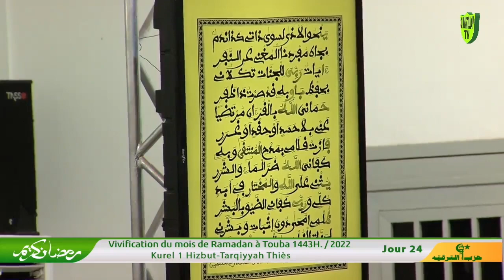𝗔𝗛𝗡𝗔 𝗡𝗜𝗬𝗔𝗟 𝗟𝗔𝗛𝗢𝗨 SERIGNE BOLLE MBAYE, KOUREL 1 HT THIES, JOUR 24 VIVIFICATION RAMADAN 2022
𝗔𝗛𝗡𝗔 𝗡𝗜𝗬𝗔𝗟 𝗟𝗔𝗛𝗢𝗨 𝗦𝗘𝗥𝗜𝗚𝗡𝗘 𝗕𝗢𝗟𝗘 𝗠𝗕𝗔𝗬𝗘, 𝗞𝗢𝗨𝗥𝗘𝗟 𝟭 𝗛𝗧 𝗧𝗛𝗜𝗘𝗦, 𝗩𝗜𝗩𝗜𝗙𝗜𝗖𝗔𝗧𝗜𝗢𝗡 𝗥𝗔𝗠𝗔𝗗𝗔𝗡 𝟮𝟬𝟮𝟮 𝗝𝗢𝗨𝗥 𝟮𝟰